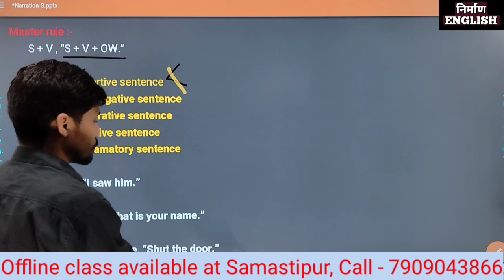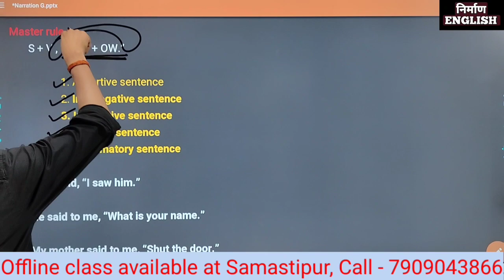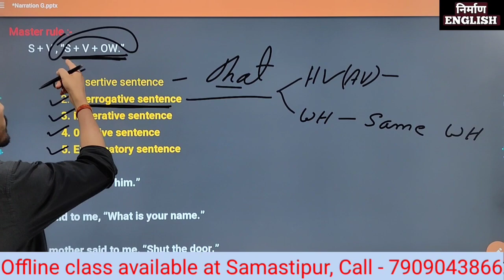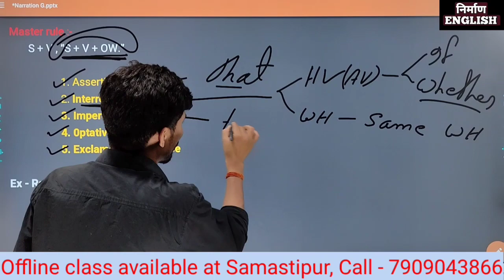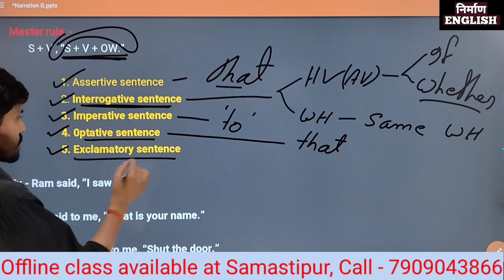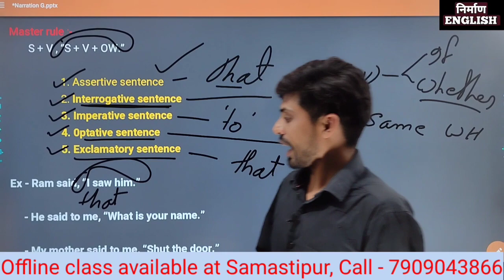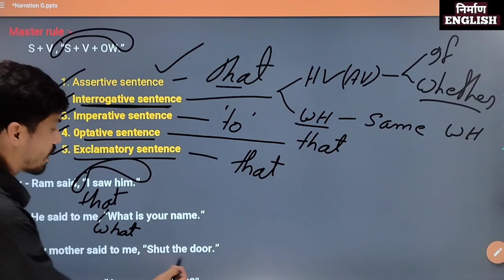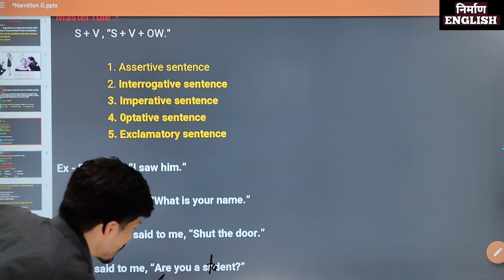🔥Narration | Direct and Indirect Speech | ENGLISH GRAMMAR | English with Suman Sir | Nirman English